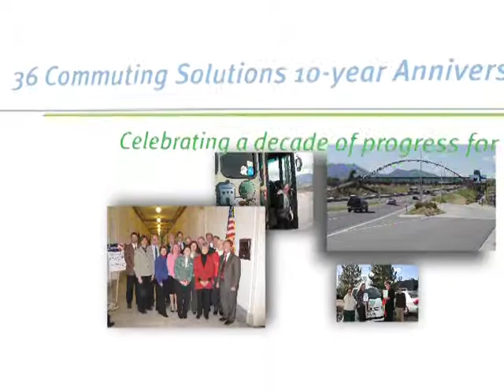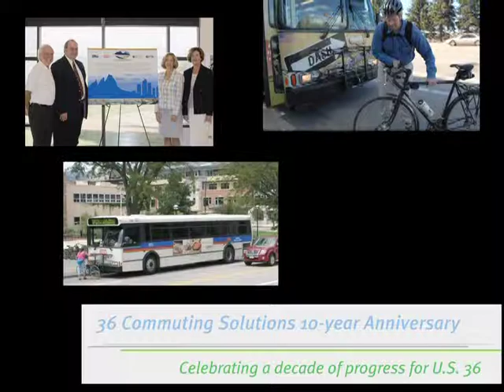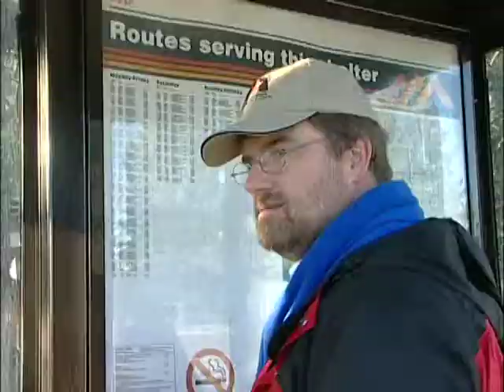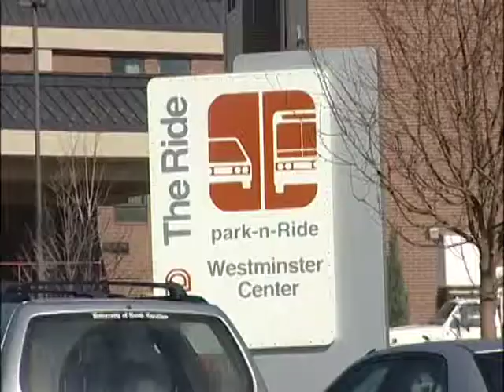36 Commuting Solutions 10-year Anniversary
36 Commuting Solutions is a decade old! Over the past ten years, we have accomplished so much and cannot wait to continue working with the US 36 Mayors & Commissioners Coalition. Learn about the past ten years and where we will be headed in the future.